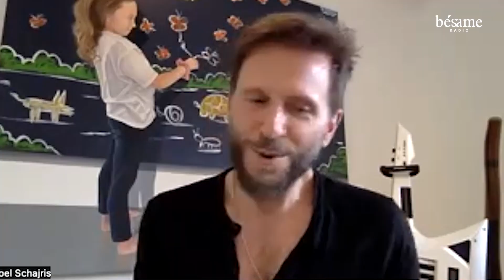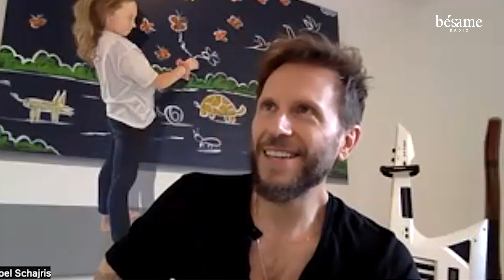Noel Shajris emocionado con la celebración de los 20 años de éxitos de Sin Bandera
El reconocido cantante argentino NoelShajris estuvo en entrevista con NatiCorrea de BésameBogotá hablando sobre su gira de conciertos con SinBandera ‘Frecuencia Tour’ que pronto pisará el MovistarArena de Bogotá y reveló algunos detalles de este especial show con el que celebran 20 años de éxitos del dúo romántico.